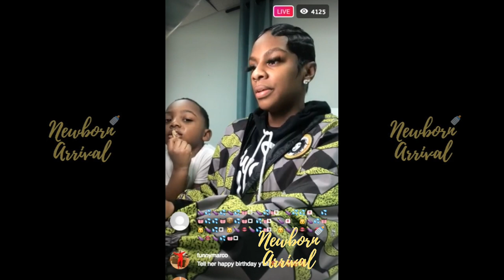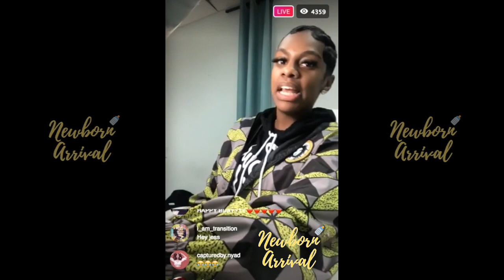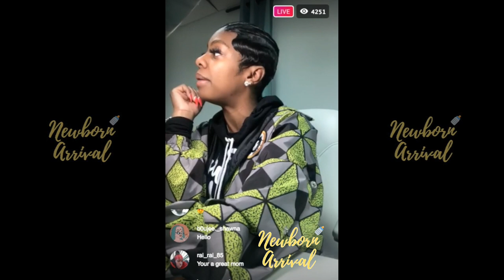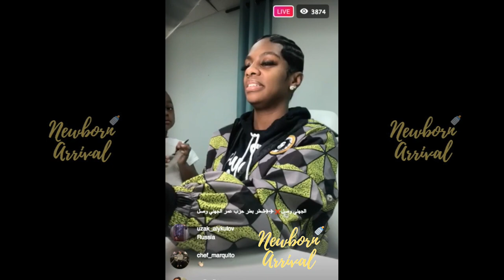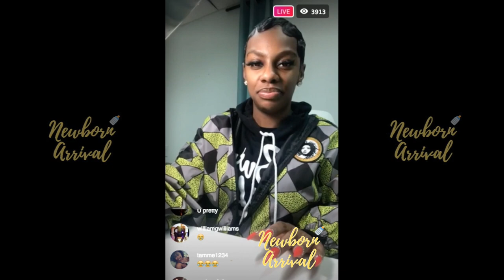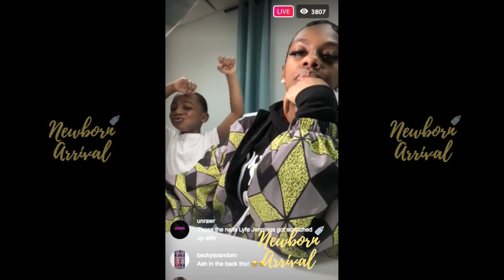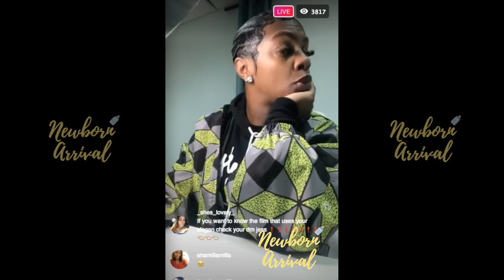Jess Hilarious Son Ashton Is Very "Forward" On IG Live!